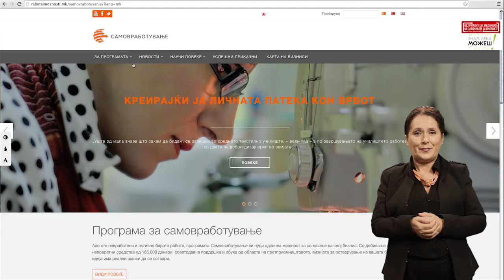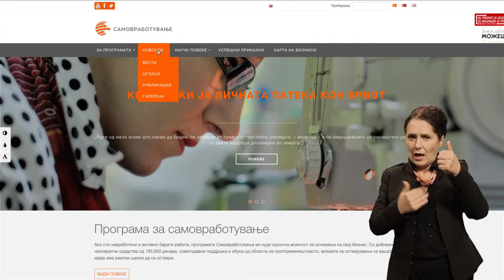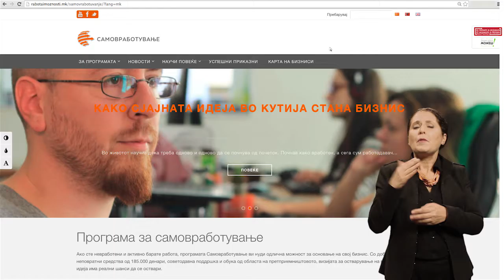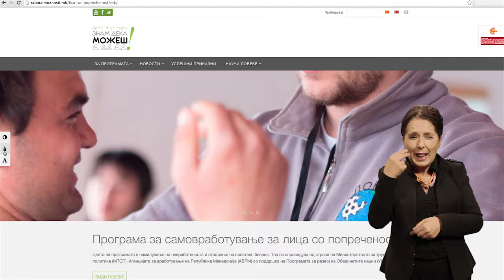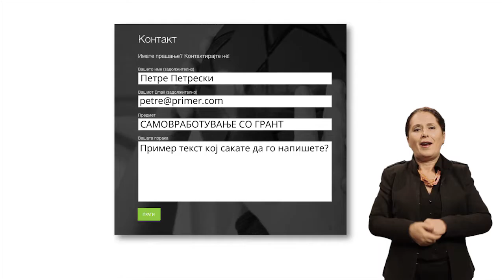Rabota i moznosti